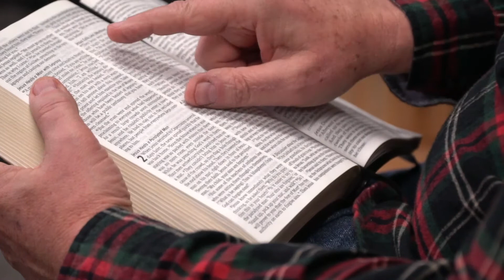Actions have consequences - August 31, 2022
August 31, 2022 – Actions have consequences

Psalm 90 – 91 and Proverbs 23

Actions have consequences. What are they? Let’s find out together.